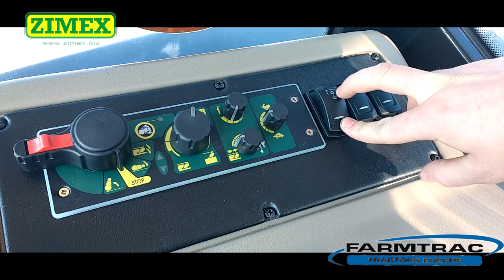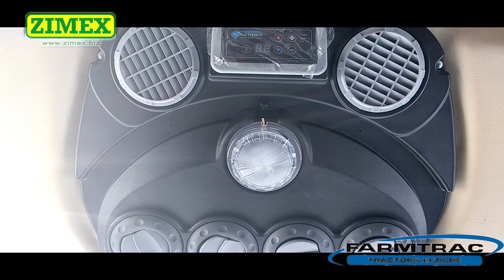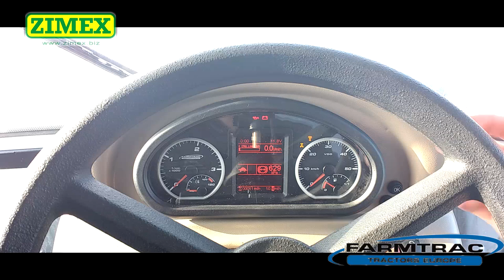Prezentacja Farmtrac 7100Dt //ZIMEX Farmtrac\\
Muzyka:
Film:

Nagrywanie:
-Sjcam sj4000
-Sony DCR-SX15E